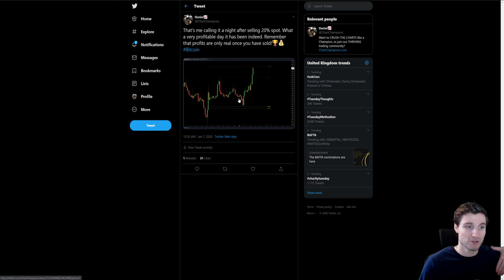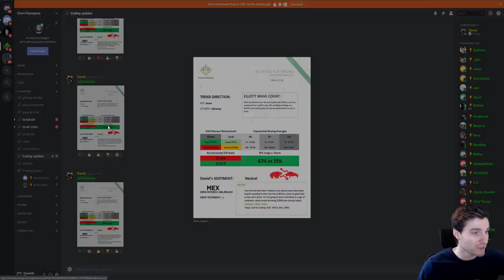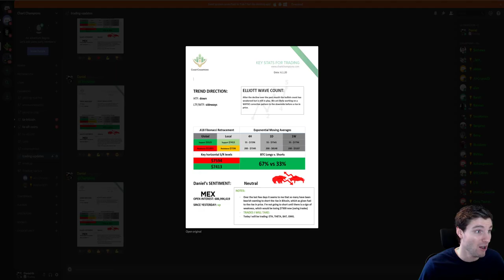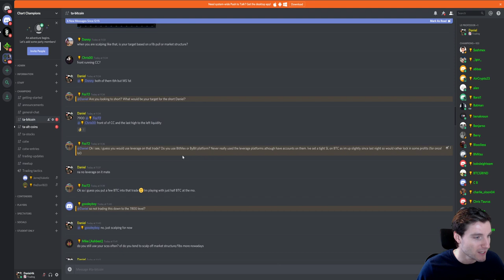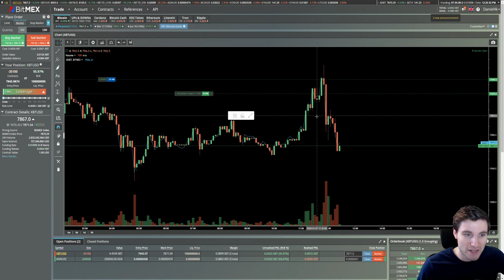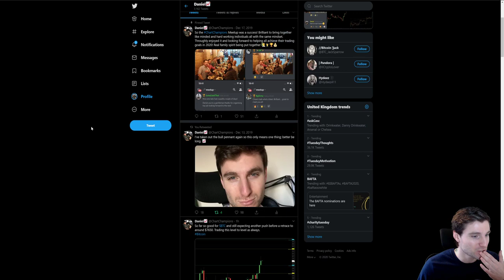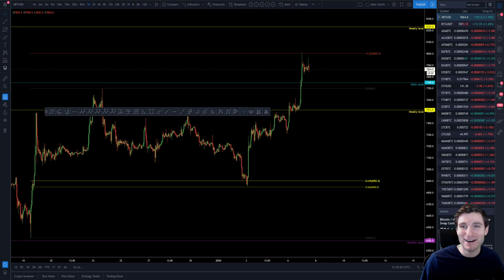Start of BTC bull market?! - Bitcoin Technical Analysis📈💰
BTC - Bitcoin Technical Analysis price today 7.1.20 $BTC gets a pump from $6900 support, but if it enough to start a full bull market?! I cover the most important local support and resistance!